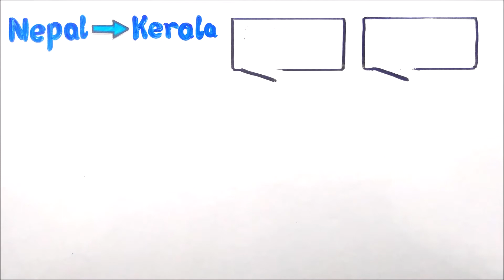कमरा बंद करके रात भर हीटर चालू रखना भी है जानलेवा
सिर्फ एक मिनट में!
इस विडियो सीरीज में देश-दुनिया, इतिहास, विज्ञान और तकनीकि आदि से जुड़े कुछ मजेदार facts पर बने विडियो देखें|

Script of the Video-
जनवरी 2020 में केरल से 15 लोगों का एक ग्रुप जब नेपाल से घूमकर वापस आ रहा था तो एक होटल के 2 कमरों में रुका|
अगली सुबह जब लोगों ने एक रूम को खोला तो उसमे 8 लोग मरे हुए पाए गये|
ऐसा क्यों हुआ|?
दरअसल जब रात में ये लोग होटल में रुके तो उन्होंने गर्मी के लिए गैस हीटर चालू किया और अपने एयरटाइट रूम में दरवाजे बंद करके सो गये|
गैस हीटर गर्मी पैदा करने के साथ ही साथ हवा में मौजूद कार्बन को CO2 और कार्बन मोनो ऑक्साइड, नाइट्रोजन को NO2 और हाइड्रोजन को पानी में बदल देता है|
इन गैसों में से कार्बन मोनोऑक्साइड एक colorless, oderless, tasteless गैस होती है जो आपके फेफड़ों के जरिये ख़ून में पहुँचकर हीमोग्लोबिन से जुड़ जाती है|
इससे ऑक्सीजन को सेल्स तक ले जाने के लिए हीमोग्लोबिन की संख्या कम पड़ने लगती है|
और जब ये कमी एक हद से ज्यादा बढ़ जाती है तो ऑक्सीजन की कमी से मौत भी हो सकती है|
इसे वैज्ञानिक भाष में Asphyxiation बोलते हैं|